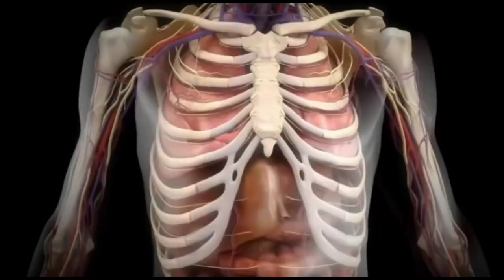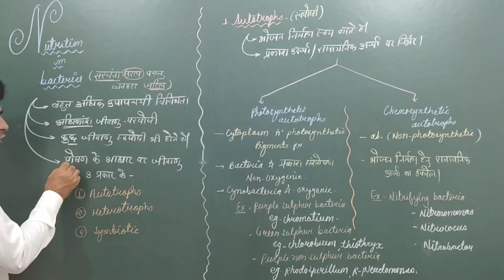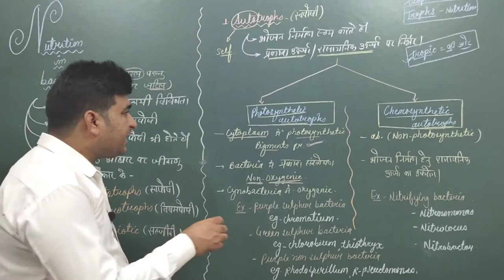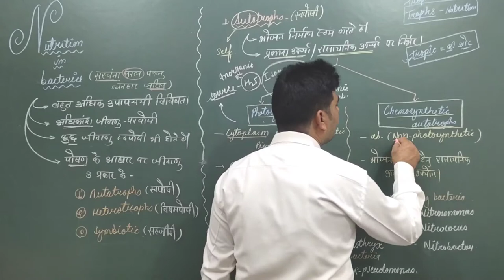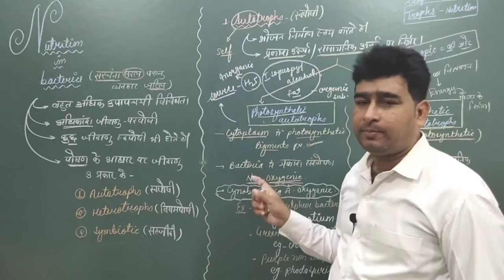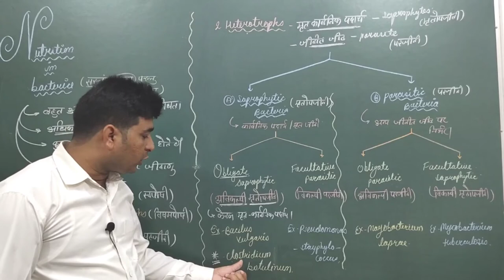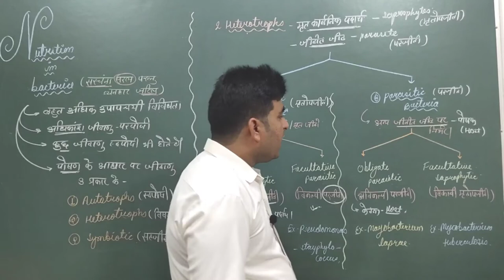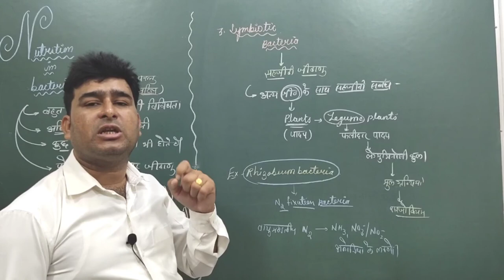08 BIOLOGICAL CLASSIFICATION NUTRITION IN BACTERIA